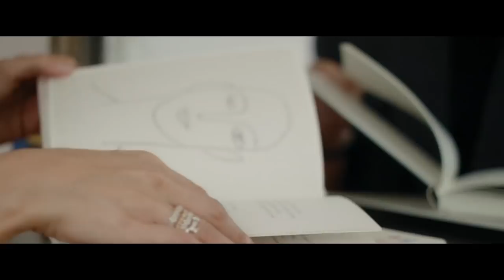Inside Julia Haghjoo's Parisian apartment | Une Fille, Un Style | Vogue Paris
Vogue Paris visited Julia Haghjoo in her Parisian apartment to take a closer look at her style. Born and raised in Hamburg, Germany, this young consultant now lives in the 16th arrondissment in an interior decor that's elegant, modern and subtle, just like her style.

Director of Photography/ Color Grade - Etienne Baussan
Journalist - Eugénie Trochu
Stylist - Morgane Bedel
Hair - Bumble & bumble
Make-up - Sergio Villafane for MAC Cosmetics
Editor - Angeline Fraioli

Subtitles available